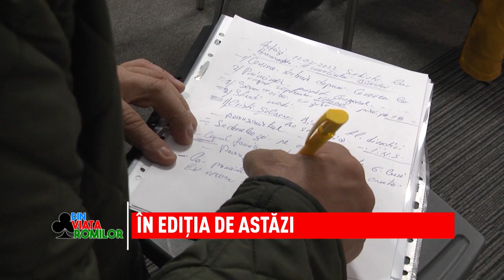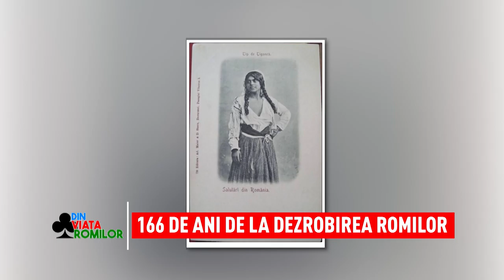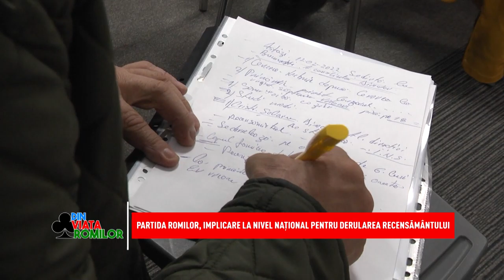Din viața romilor - 19.02.2022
Sâmbăta aceasta ne amintim  de una dintre cele mai importante date din istoria etniei rome din România: 20 februarie, ziua care marchează Dezrobirea romilor. Vă prezentăm un material care trece în revistă principalele evenimente care au marcat eliberarea romilor, după peste 500 de ani de sclavie. De asemenea, vă prezentăm imagini de la reuniunea Consiliului Director al Partidei Romilor, eveniment care a prilejuit dezbaterea unor teme prioritare și luarea unor decizii importante privind participarea romilor  la Recensământul Populației și Locuințelor. În continuare aflați cum pregătesc filialele Partidei Romilor din țară derularea acestui  proces important, ce acțiuni sunt pregătite pentru informarea și susținerea romilor pentru asumarea identității la Recensământ și care sunt perspectivele de participare, în fiecare regiune a țării, chiar de la liderii prezenți la lucrările Consiliului Director al Partidei Romilor de la București.
Vă așteptăm sâmbătă, de la ora 10.00, pe Național Tv, la o nouă ediție Din viața romilor!

00:20 - Next
01:19 - 166 ani de la dezrobirea romilor
13:22 - Partida Romilor, implicare la nivel național pentru derularea recensământului
15:20 -  Lăcrămioara Ursu, președinte Partida Romilor „Pro-Europa”, județul Iași
22:49 - Marian Neagoe,  președinte interimar Partida Romilor „Pro-Europa”, județul Argeș
30:17 - Alexandru Racoltă, președinte Partida Romilor „Pro-Europa”, județul Covasna
37:24 -  Gruia Bumbu, vicepreședinte Partida Romilor „Pro-Europa”
46:00 - Ionuț Androne, coordonator Partida Romilor „Pro-Europa”, județul Brașov
56:18 - Ion Micuță, secretar Partida Romilor „Pro-Europa”, județul Prahova
01:04:33: - Viorica Gotu, președinte Partida Romilor „Pro-Europa”, județul Galați
01:14:37: - Dragoș Roșianu, președinte O.T. Partida Romilor „Pro-Europa”, județul Cluj
01:21:13 - Marian Daragiu, vicepreședinte Partida Romilor „Pro-Europa”